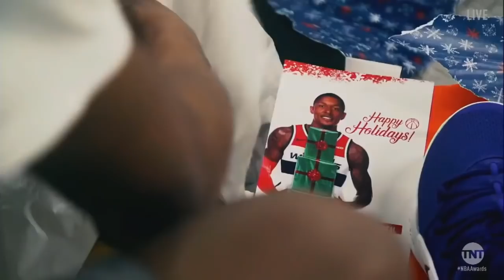John Wall Presents Bradley Beal with NBA Community Assist Award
Congratulations to Bradley Beal!

Even better John Wall gets to give it to his "brother."